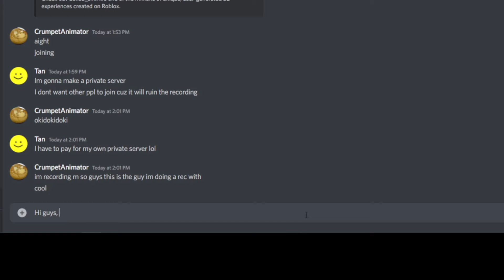Collab_avi. (Ft. BlueBurn)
Sorry for the late uploads, but I hope this video makes up for it!